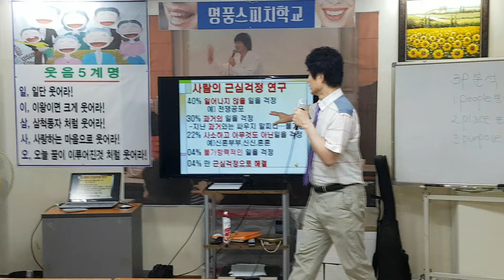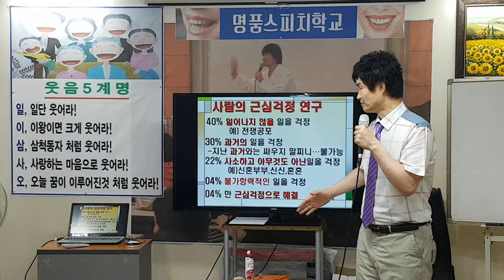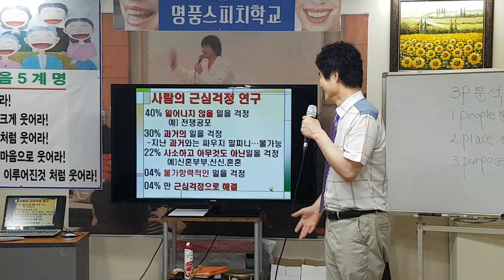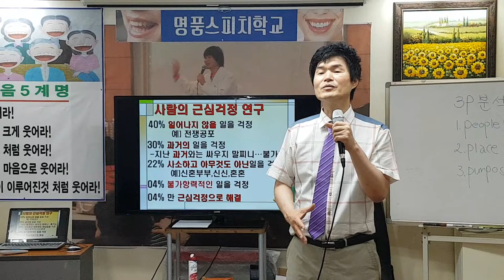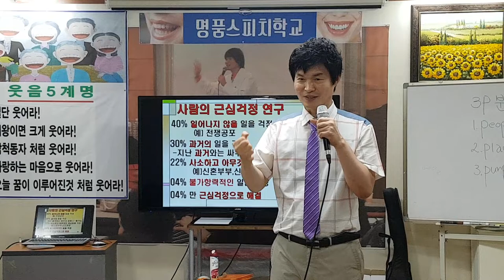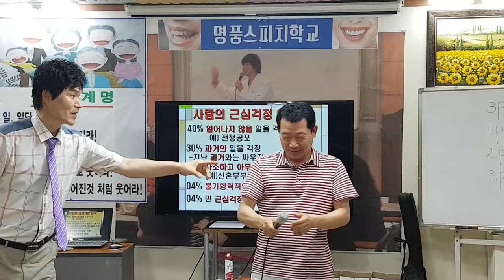걱정 불안 극복훈련-smile,recreation,music,dance,fun,스피치,웃음치료,레크레이션,행복,힐링,인생,유머,불안,치매,치매재활,치매예방,치매체조,실버체조,서요석